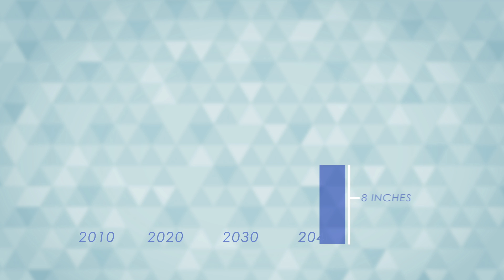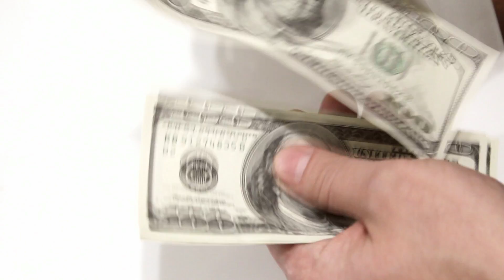Encroaching Tides: What's at Stake for the US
The eastern coast of the United States-- from the Gulf of Mexico to New England -- has one of the highest rates of sea level rise in the world. As a result of climate change, 5 to 11 inches of sea level rise is expected by 2045 leaving communities like Norfolk, Virginia, Miami Beach and Fort Lauderdale, Florida and Annapolis, Maryland essentially inundated. Dr. Brenda Ekwurzel of the Union of Concerned Scientists speaks to Earth Focus about what's at stake for major U.S. coastal cities and local communities and the choices they need to make to adapt to this imminent threat.